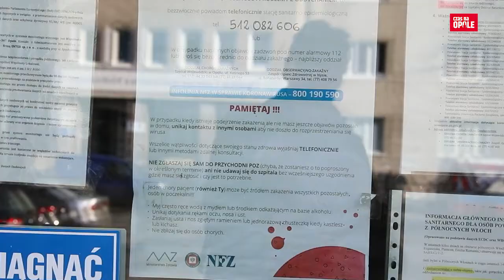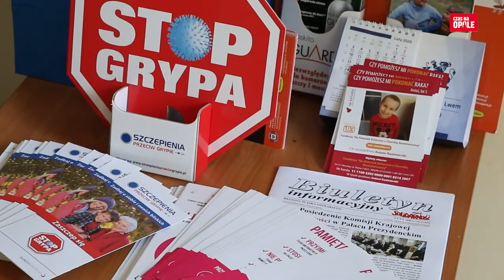Koronawirus. To nie są ferie, zostańcie w domu!